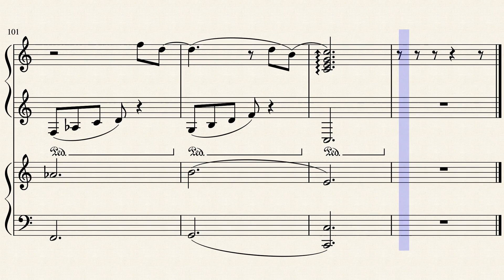Fantasia in C Major